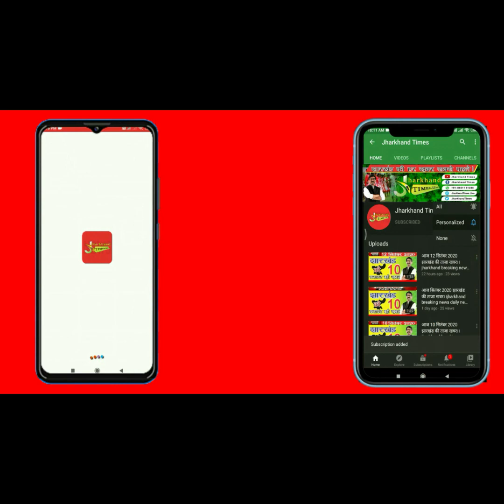Jharkhand Times : जमशेदपुर के TATA IPL FAN PARK में देखा गया गजब का उत्साह !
जमशेदपुर के TATA IPL FAN PARK में देखा गया गजब का उत्साह !